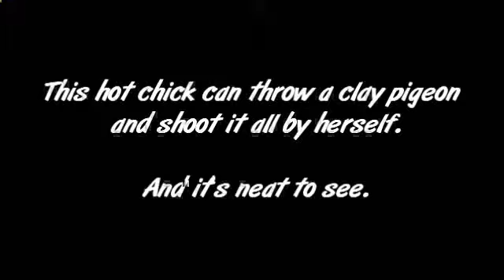Babe Is A Pro At Shooting Clay Pigeons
▂ ▃ ▅ ▆ █ Videos That Are Somewhat Related █ ▆ ▅ ▃ ▂

Shotgun Terez
Shooting Full Autos with Suppressors at SilencerCo factory
Mass Effect 2 - Crazy with a Shotgun (Vanguard/Insanity)
girl fires shotgun for the first time
Bad Company 2 Recon shotgun gameplay montage
Girl shoots semi-auto rifle
Flawless Trash Talking Black Guy vs White Chick
Lindsey Shoots Mossberg 500 Pistol Grip Shotgun
In This Moment - The Gun Show Live at The Avalon Nightclub 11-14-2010
Sexy girl throws her OWN clays and shoots off her 12 gauge! girl shooting 12 gauge
girl shooting gun
GIRL shooting AR-15, Keltec Sub-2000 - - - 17 guns, 3 shooters
Chick and her SHOTGUN
Greatest Shotgun Video Ever - Shooting the Mossberg 590, Remington 870
Hot girl shoots shotgun
Gears of War 3 - Kaboom Triple Kill w/ the Sawed-off Shotgun
Stupid Midget Girl Drops Gun Almost Kills Her Friends
Girl shooter. Machine guns & tannerite - AK47, Glock 18c, M16, Saiga 12
Xrail DPMS CHICK
Bad Company 2 Neostead 2000 shotgun
Jaimie shooting 12 ga shotgun slugs! more than once.
Girl shooting a 3 1/2 inch shell from a shotgun
hot girl shooting mossberg 500 shotgun
Welcome To The Gun Show
Small girl big gun
Girl Shoots Guns